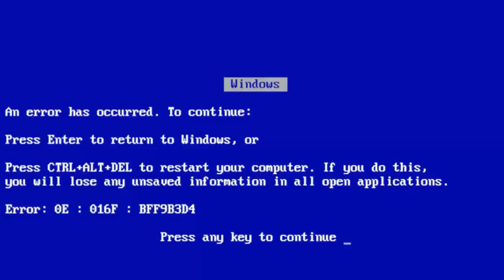TRILHA DE MOTO ACELERANDO DE XR 250 TORNADO COM AMIGOS #02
TRILHA DE MOTO ACELERANDO DE XR 250 TORNADO COM AMIGOS Parte 2

→AJUDE O CANAL ,A continuar sendo parceiro do Youtube se inscrevendo ,Meta da parceria é de 1000 inscritos

→Se você gostou do vídeo dê um like para ajudar a divulgar o canal